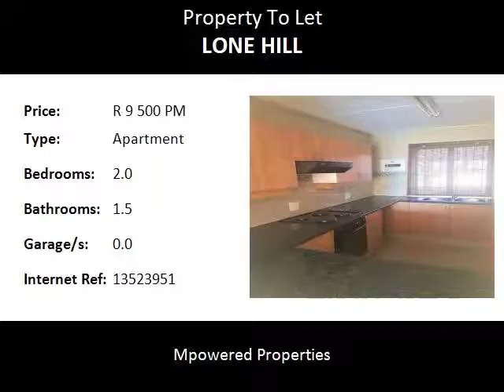2.0 Bedroom Apartment To Let in Lone Hill, Sandton, South Africa for ZAR R 9 500 Per Month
Bedrooms: 2.0
Bathrooms: 1.5
Garages: 0.0
Price: R 9 500 Per Month

Property Description:

Newly renovated 2 bed garden unit is available for immediate occupation in the sought after area of Lone Hill, Sandton.   Recently renovated, new well appointed kitchen with  light oak coloured cupboards and black granite tops, all look over an open plan spacious lounge/dining which leads out onto a covered patio with a neat well maintained garden, which in turn overlooks a large central grassed playing area.
2 well sized bedrooms, both with light oak wooden flooring.  The main room is spacious, with ample cupboard space.  Second bedroom has wooden flooring, ample cupboards and spacious surrounds. Both bedrooms share a bathroom but with a separate toilet.  The entire apartment has been recently renovated.
There is a swimming pool and club house with braai facilities in the complex.  24 hour Security which is tight, with remote access to residents and controlled access for visitors.
The gardens of the complex are well maintained, with large open green areas and well established trees.  The complex is close to Monte Casino with easy access to Fourways, William Nicol and the Fourways shopping mecca.